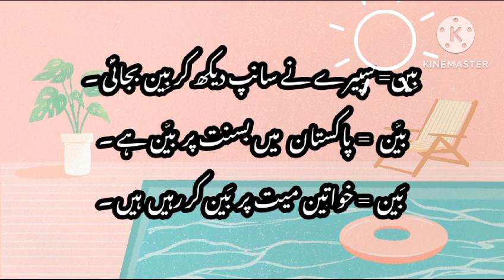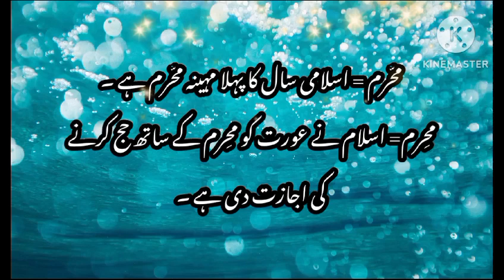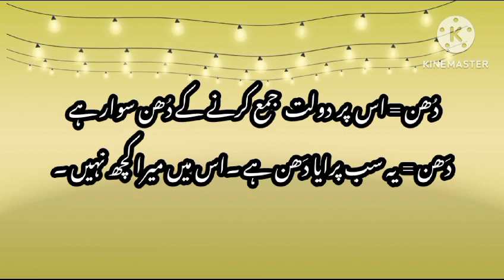الفاظ کا جملوں میں استعمال اعراب کے مطابق/اعراب کا استعمال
جملے بنائیں
اردو گرامر
اردو زبان کے آ سان فہم جملے
الفاظ کا جملوں میں استعمال